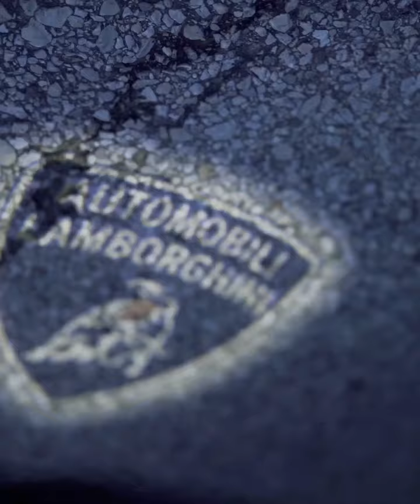Gasgod2 been done❗️❗️Had to get it right but we OTW 🔜⛽️💨